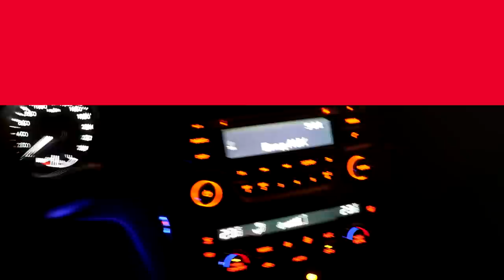Gambit CSGO на Мажоре | VLOG №1 | Дорога в Швецию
Gambit CSGO:
Сергей «Ax1Le» Рыхторов
Владислав «nafany» Горшков
Абай «Hobbit» Хасенов
Дмитрий «sh1r0» Соколов
Тимофей «interz» Якушин
Константин «groove» Пикинер - Тренер
Иван «F_1N» Кочугов - Аналитик
Александр Щербаков - Менеджер